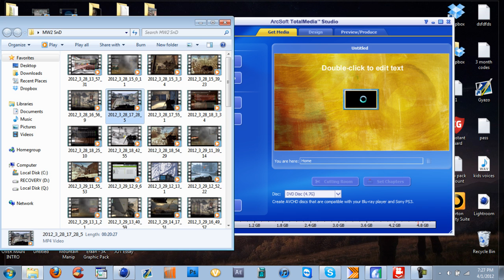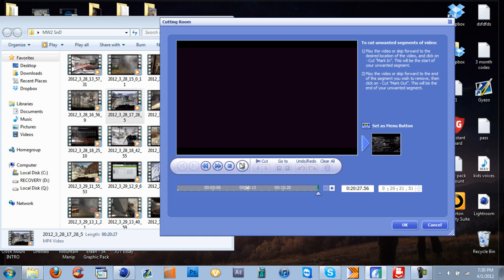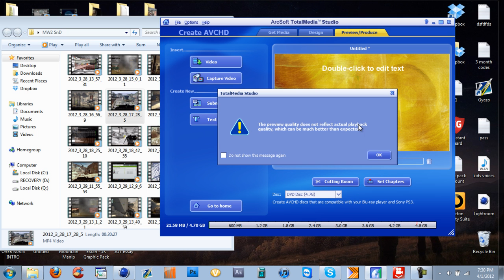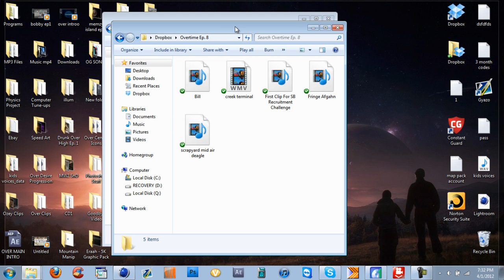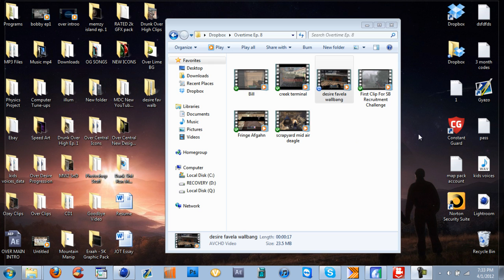How to Render Out HD 60 fps using Total Media Extreme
My video recording software wasn't able to capture the actual gameplay while it was in total media extreme, but it will show ur clip when u do it on your computer